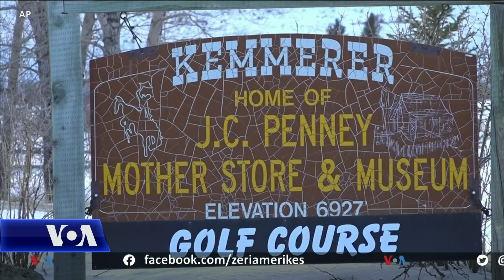Qyteza në Uajoming me shpresë tek energjia bërthamore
Në një kohë kur shumë vende po përpiqen të zvogëlojnë përdorimin e burimeve energjitike fosile, qyteti i vogël amerikan Kemerer në shtetin Uajoming mund të transformohet falë ndërtimit të një lloji të ri centrali bërthamor.